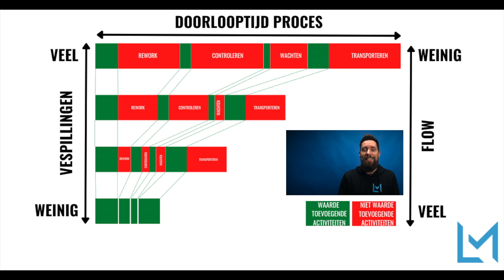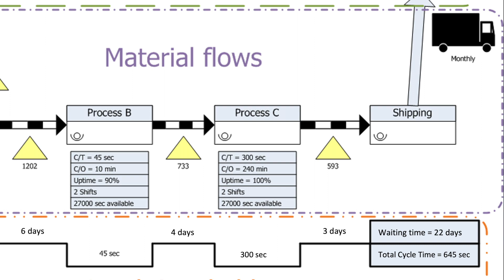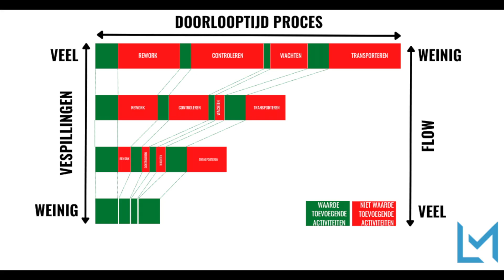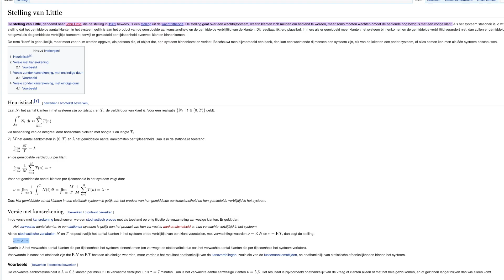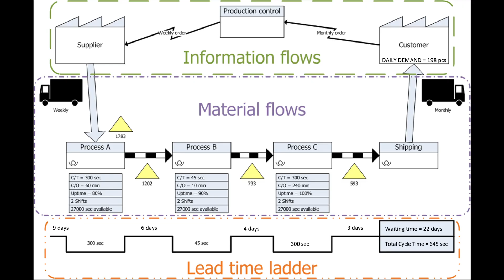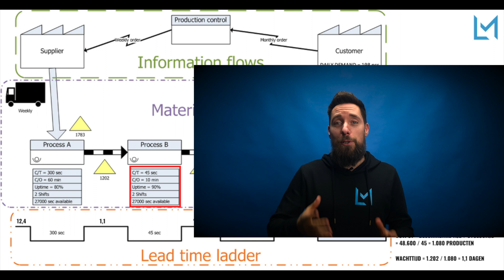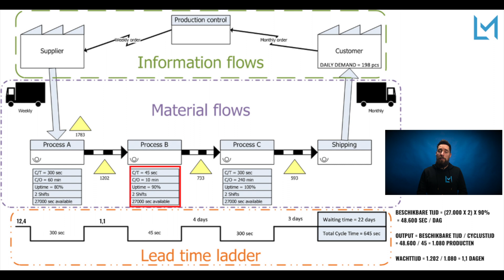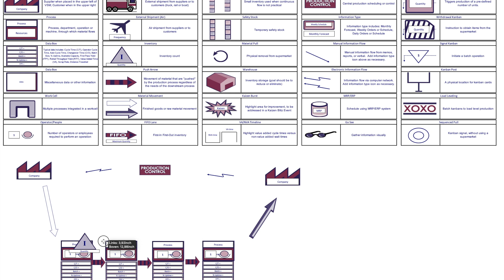Value Stream mapping - PART 2 | Q&A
In deze video beantwoorden wij de 3 meest gestelde vragen naar aanleiding van onze vorige video over Value Stream Mapping:

Mocht je nu hulp nodig hebben of nog vragen hebben, stel deze dan hier beneden in de comments of neem contact met ons op

Vergeet dan ook niet op de bel te drukken zodat je een berichtje krijgt als wij een nieuwe tutorial hebben geüpload. Kijk ook eens op onze website waar we allerlei blogs hebben en ★GRATIS★ LEAN tools die je kunt downloaden. Vind je dat leuk? Check dat vooral even!

Als je vragen hebt, stel ze dan vooral even hier beneden in de comments dan kunnen wij je verder helpen. Veel kijkplezier!

Rick Schrijnemakers